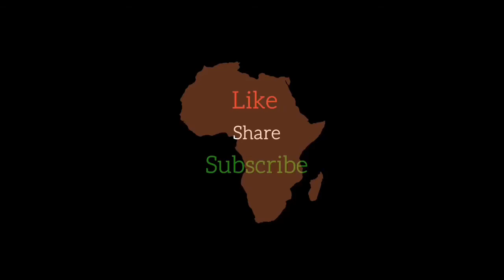You Can Thrive in Tanzania/Alkebulan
$Royalsouljourney